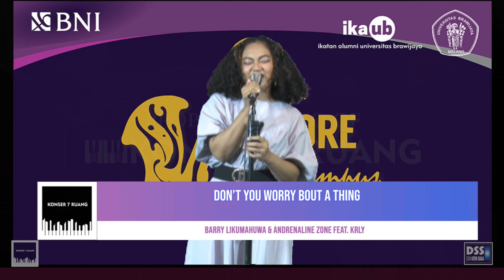BARRY LIKUMAHUWA & ANDRENALINE ZONE FEAT. KRLY - DON'T YOU WORRY 'BOUT A THING